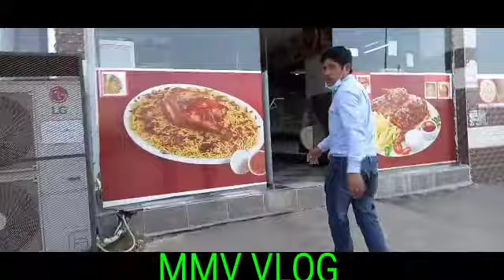TRAVEL VLOG IN KSA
OFW MMV VLOG